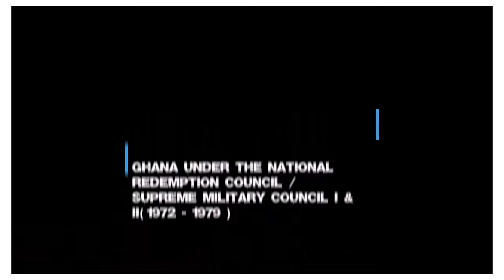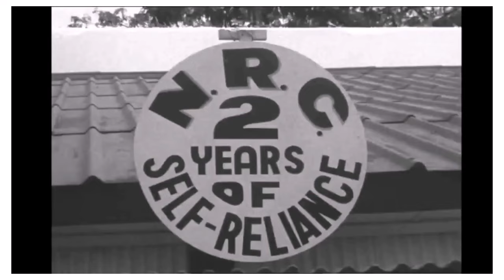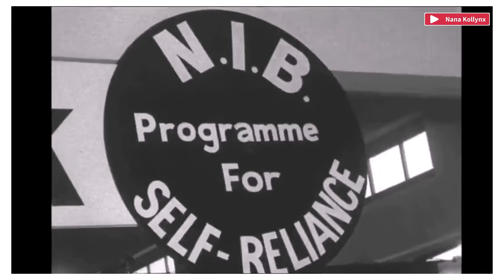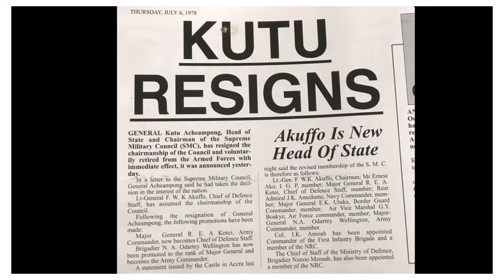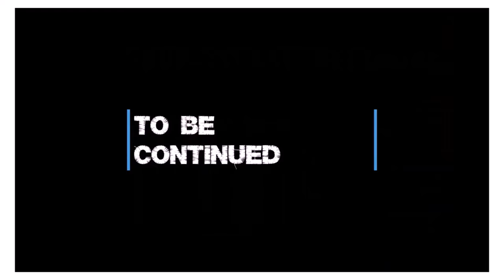Col. Ignatius Kutu Acheampong's regime | NRC-SMC I | 1972-1978 | The Good & the Bad